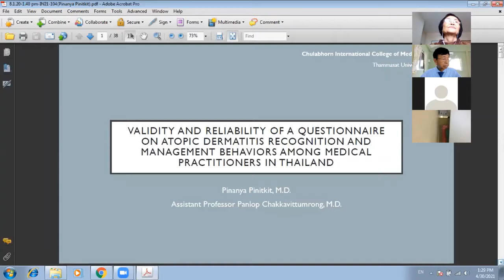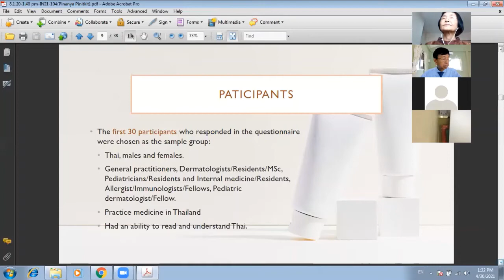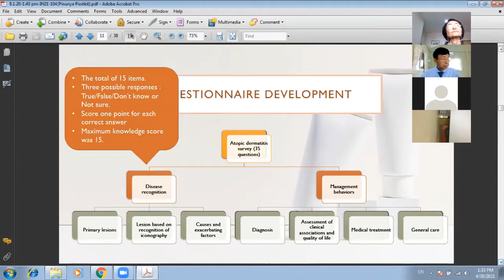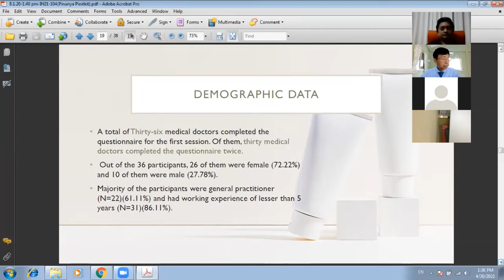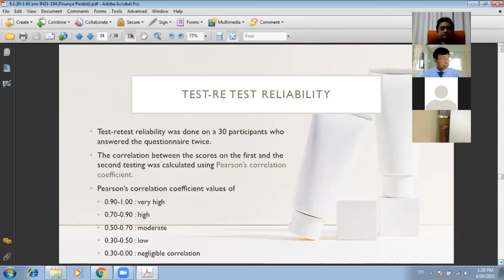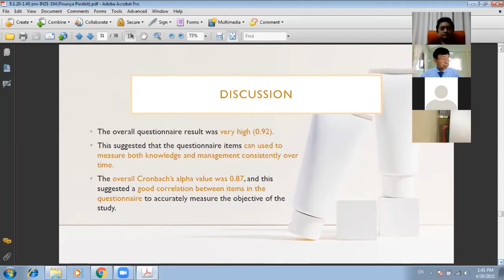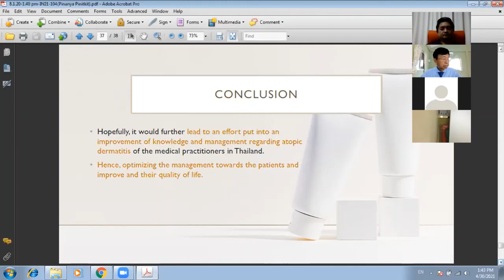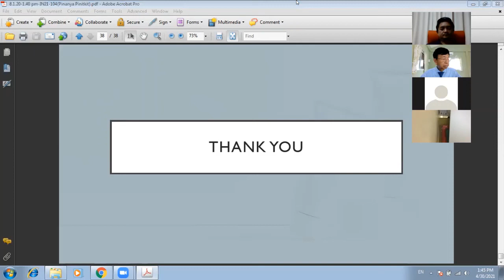IN21-104 Pinanya Pinitkit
Validity and reliability of a questionnaire on atopic dermatitis recognition and management behaviors among medical practitioners in Thailand